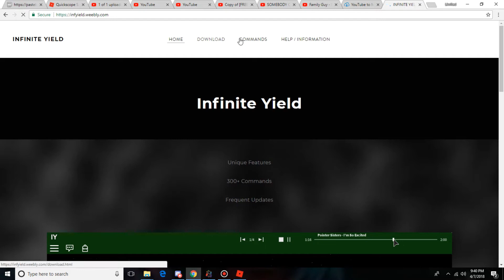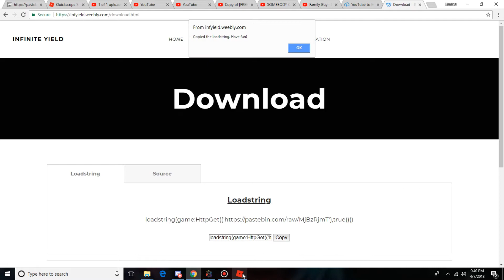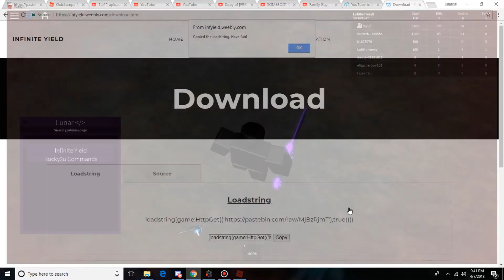[FREE] LUNAR HUB Showcase [FREE EXPLOIT APRIL 2018]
Since the recent updates of the Discord TOS, exploiting Discord Servers are no longer allowed, meaning for a level 7 executor you need to find the websites of whatever Level 7 Script loadstring(game:GetObjects("rbxassetid://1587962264")[1].Source)()
All Music Go To Their Owners